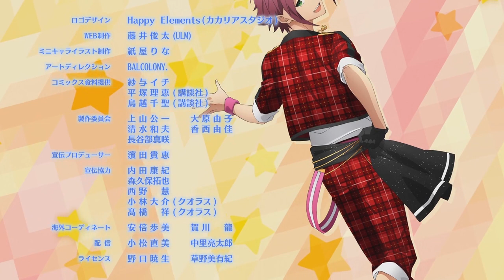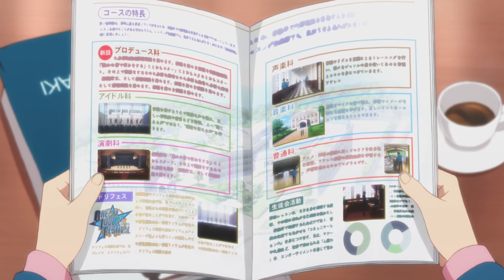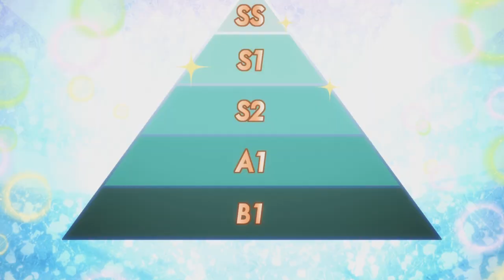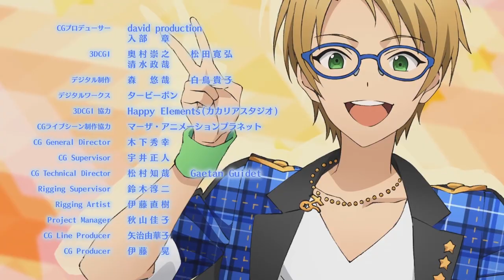Ensemble Stars Got An Anime...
Hoping Boys Fall In Love
It’s always the videos that I think ill have the least to say, that I end up having the most to say

Anime is Ensemble Stars! あんさんぶるスターズ！